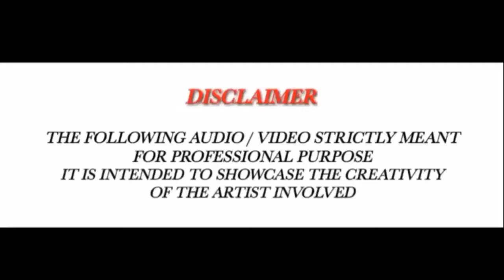Eso Eso Hard Dj || Roadshow Type Dj || DJ FLASH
Hello Friends,

For this song Like aim = 200 👍🏻

THE FOLLOWING AUDIO/ VIDEO STRICTLY MEANT FOR PROFESSIONAL PURPOSE
IT IS INTENDED TO SHOWCASE THE CREATTVITY OF THE ARTIST INVOLVED

You can suggest me any song on my facebook Id